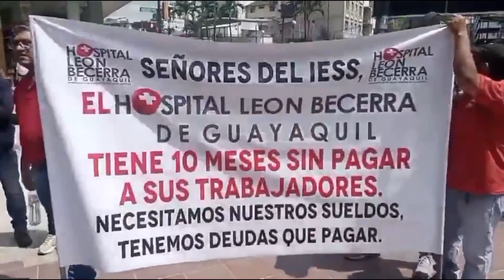El sistema de Salud en Crisis en Ecuador